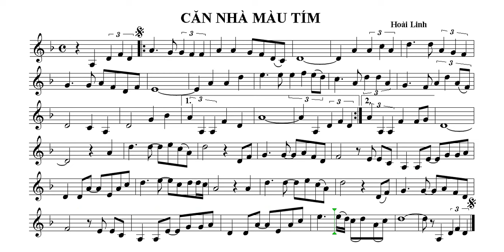CĂN NHÀ MÀU TÍM ...sheet music